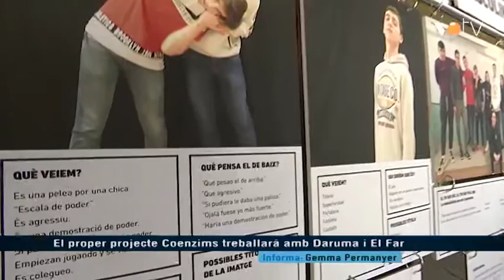VOTV - El proper projecte Coenzims treballarà amb Daruma i El Far